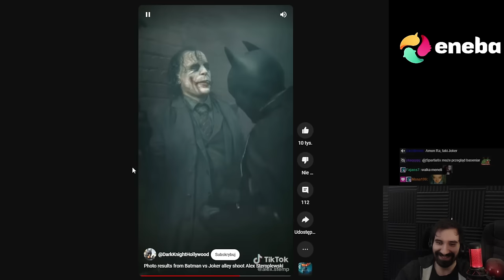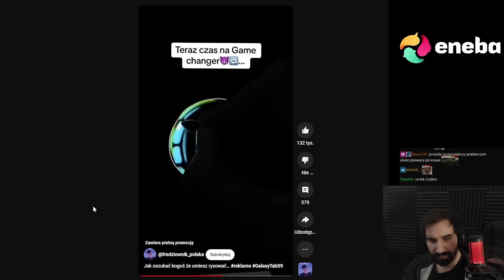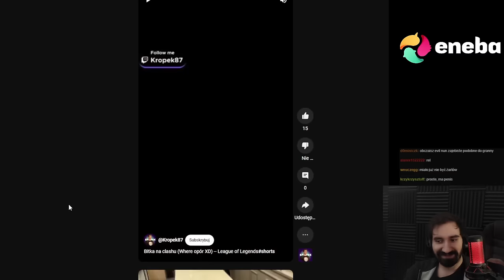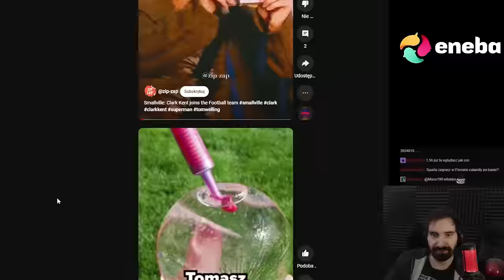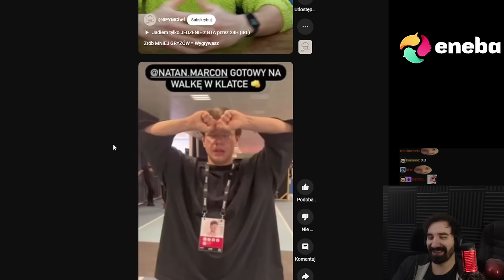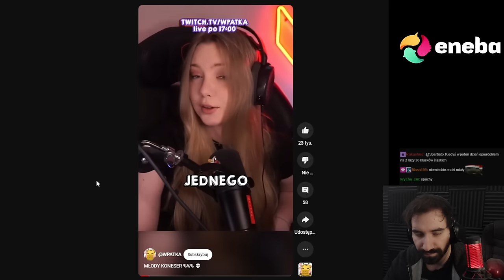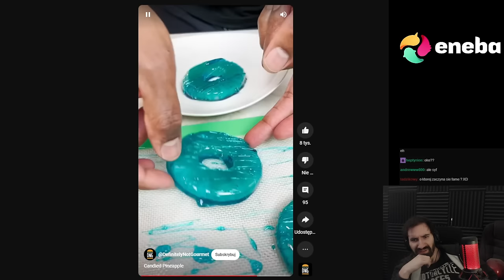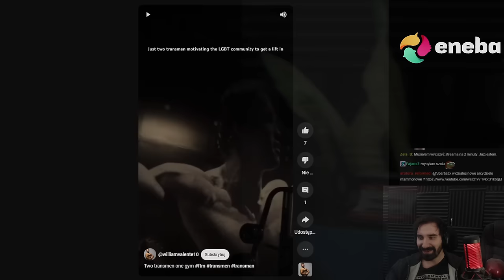YOUTUBE SHORTS ALGORYTM SIĘ POPSUŁ I POLECA MI DZIWNE RZECZY 🤨